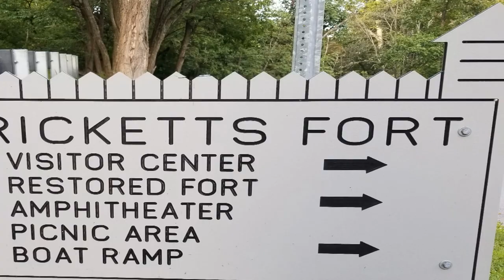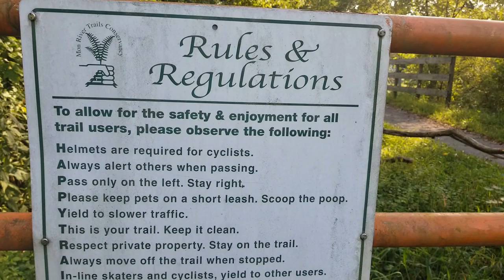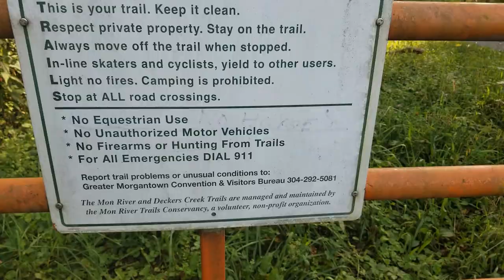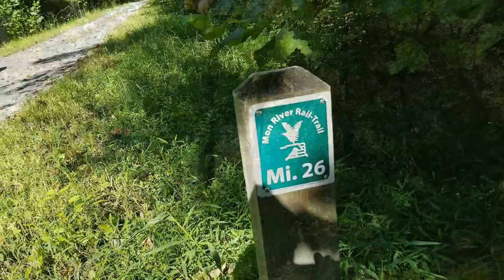Mon River Trail - Pricketts Fort State Park to Opekiska -West Virginia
This trail is a wooded, river valley trail from the Morgantown city limits in Monongalia County to Prickett’s Fort State Park in Marion County. The trail is 17.7 miles long with 14.7 miles in Monongalia County and the remaining 3 miles in Marion County. It is one continuous trail system, the Mon River Rail-Trail north and south sections are linked by the Caperton Trail. The Mon River Rail-Trail has a crushed limestone surface that is comfortable for wheelchairs, strollers, and tricycles. The trail follows a wooded river valley with many scenic river views, occasional waterfalls, and a variety of wildflowers in the spring and autumn.

 Parking & Trail Access:

There is parking available at the Uffington Trailhead, Opekiska Trailhead and Prickett’s Fort Trailhead.

**Helmets are required!** on this trail and we apologize for not having the appropriate gear to use this trail in the nature of which it was intended.